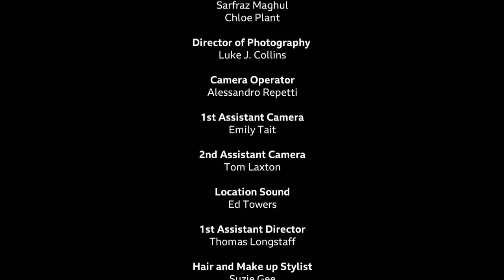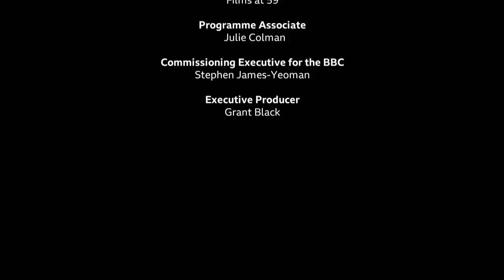Short Film: Swiped - BBC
A dating app in the near future promises to bring people together, but old habits die hard.

New Creatives is co-funded by Arts Council England and BBC Arts

New Creatives | BBC